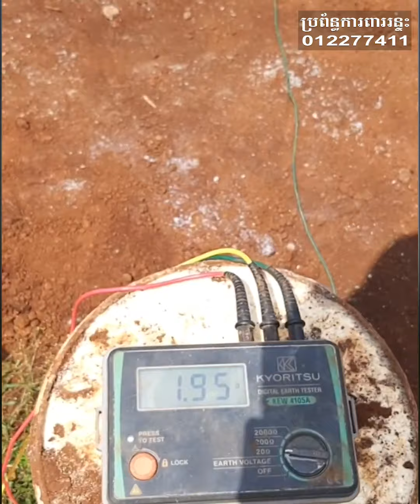រន្ទះបាញ់គោងាប់អស់១២ក្បាល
💥⚡️រន្ទះបាញ់ឆ្នាំនេះសាហាវណាស់ បាញ់គោងាប់អស់រហូតដល់១២ក្បាល🐂🐃😢
👉ដូចនេះដើម្បីការពារសុវត្តិភាពពីរន្ទះបាញ់យើងត្រូវបំពាក់ប្រព័ន្ធការពារន្ទះ☢️
✅ក្បាលការពាររន្ទះគុណភាពបារាំងគុណភាពខ្ពស់
✅ខ្សែស្ពាន់ចម្លងធំល្អ
✅វាស់អូមអោយធ្លាក់ក្រោម១ទៅ៥អូម
✅បុកម៉ាស់ដីដែកស្ពាន់ក្រាស់ល្អតាមស្តង់ដា
🚕សេវាកម្មចុះសិក្សាទីតាំង និងបំពាក់ជូនគ្រប់ខ្នាត
📩Inbox for price $

🚛 មានសេវាជួសជុល សូឡាបូមទឹក តំឡើងសូឡាបូមទឹក សូឡាភ្លើង សូឡាទឹកក្តៅ ប្រព័ន្ធការពាររន្ទះ របងឆក់ការពារសត្វចូលស៊ីដំណាំ តំឡើងជូនគ្រប់ខេត្តក្រុង និង មានសេវាជួសជុល ​កែ​សំរួល ប្រព័ន្ធ សូឡា ដូរទីតាំង និង ចុះ សិក្សាតម្រូវការ​ សូឡាតូចធំ
📲 Cellcard:  🟢 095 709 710 Telegram
📲 Smart   :  🟠 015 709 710  Telegram
📲 Metfone: 🔴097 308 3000  Telegram   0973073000
📩 inbox Page for price 💲
🚀Telegram: 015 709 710/ 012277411/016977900